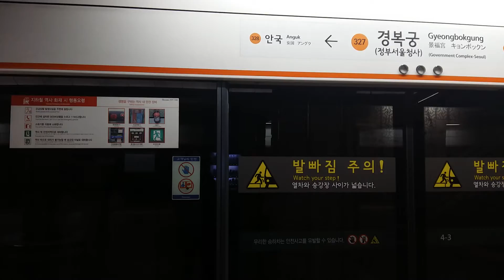Screen Door of Seoul Subway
Most of stations have screen doors for safety reasons